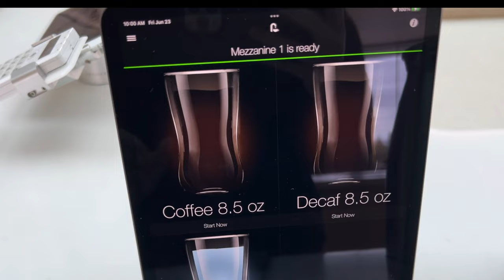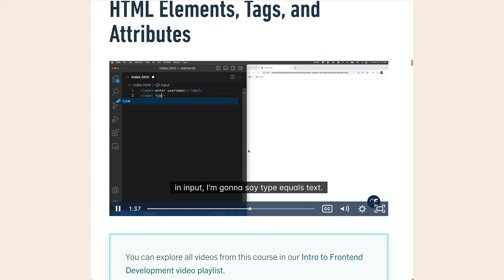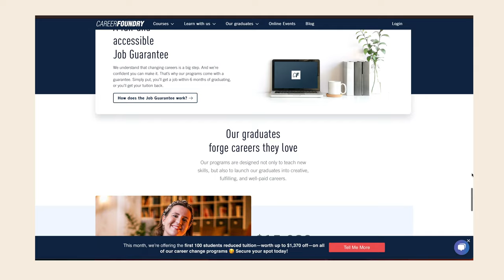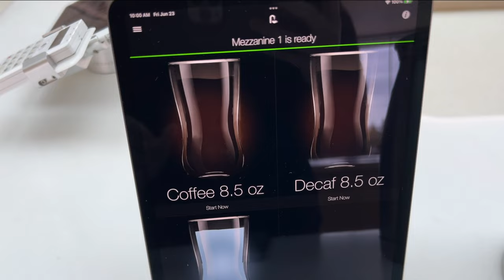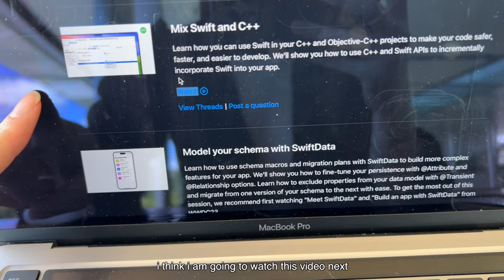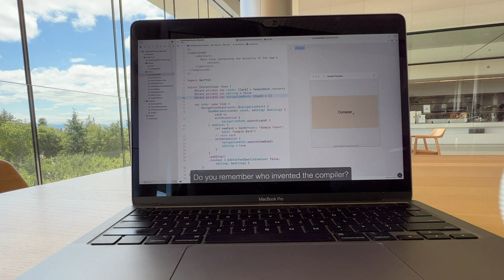day in my life as a software engineer in Silicon Valley | work, healthy bits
🖥 Dive into the world of Web Development with CareerFoundry's free short course!

Hi again my friends!

Here's another vlog of a day in my life as a software engineer because you guys asked for it. This vlog turned out prettier than I expected and I love it. I hope you do too 🩷

Btw at the time of this upload we are 46,000 strong!!! Can't wait for us to be 50,000 subscribies!